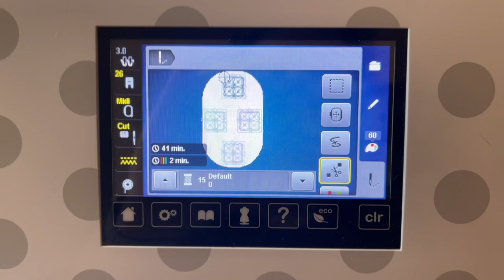Perfectly Pieced Quilting from M.E. Time Embroidery: July 2022 Box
Learn how to stitch a Perfectly Pieced quilt block using your embroidery machine. Perfectly Pieced is a subscription box with new fabric, notions,  and machine embroidery designs every month. This is the July 2022 box.

Sign up for a Perfectly Pieced Home Delivery or Digital Subscription